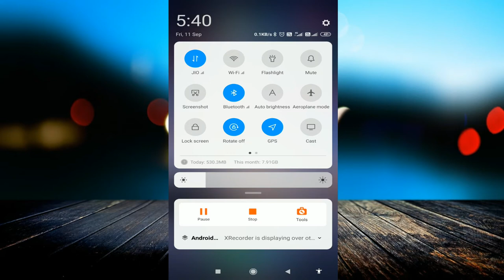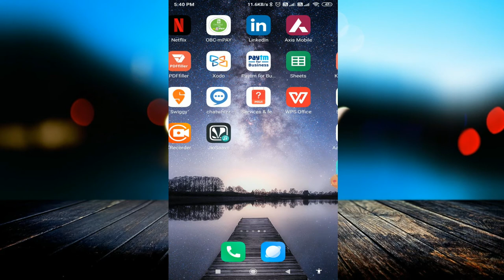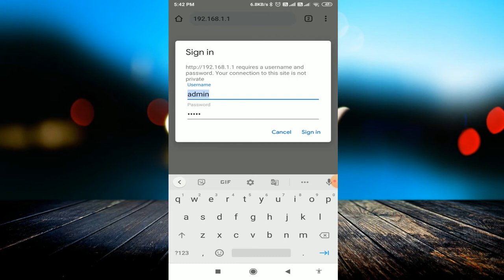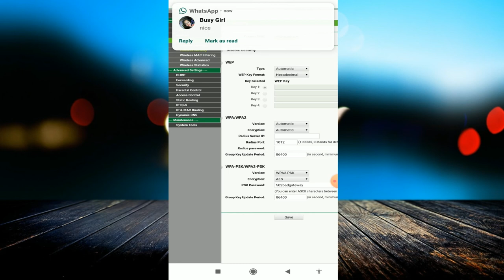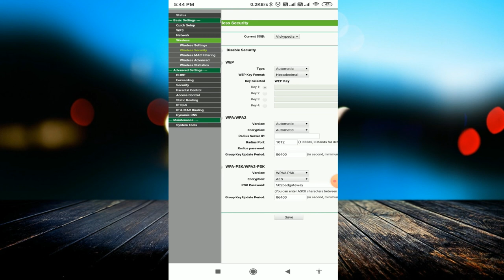How To Change WiFi Password of Others || Reality || किसी का भी WiFi Password Change करे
linked site.